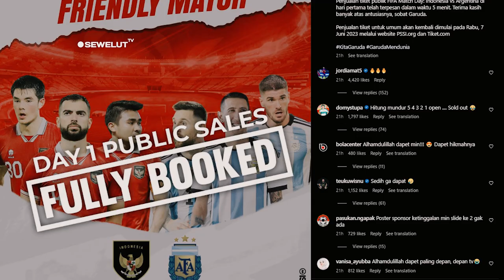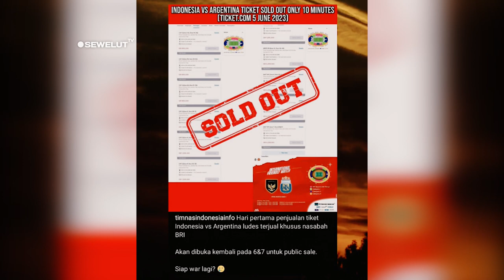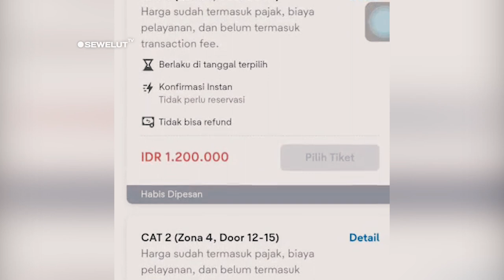JADI SOROTAN MEDIA ASING ⚡ TIKET INDONESIA VS ARGENTINA TERJUAL HANYA 5 MENIT 😍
Media Vietnam turut menyoroti ludesnya tiket Timnas Indonesia vs Argentina di FIFA Matchday Juni 2023 ludes hanya dalam hitungan menit.
Tiket laga FIFA Matchday Timnas Indonesia melawan Argentina resmi dijual pada Senin (5/6/2023) dan mendapat respons kilat dari masyarakat.
Penjualan hari pertama tiket timnas melawan Argentina secara online yang dikhususkan untuk pelanggan BRI itu ludes dalam hitungan menit saja.
Ada yang menyebut tiket habis setelah 10 menit menanti proses pembelian, ada juga yang mengalami kehabisan tiket setelah 15 menit proses pembelian.